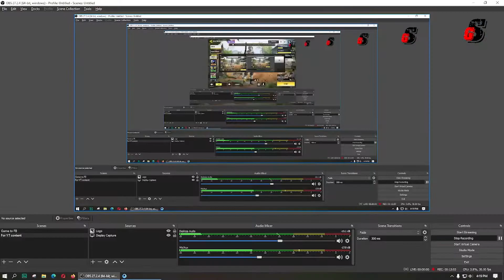Allied Hardpoint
What is said in the video is for fun and entertainment purposes only, please do not take it seriously.
want to play with other gamers and learn more about this.